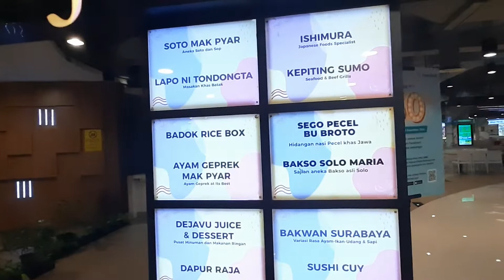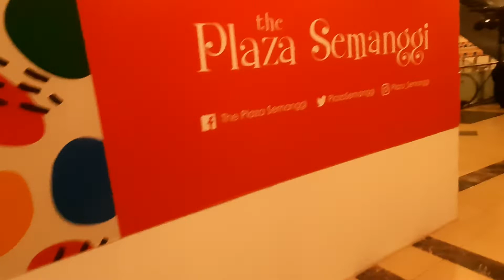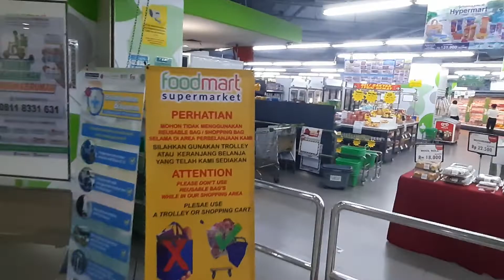Kondisi Plaza Semanggi saat ini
Plaza Semanggi adalah mall yang terletak di Jl. Sudirman Jakarta Selatan, dimana dulu tempat pekerja berkumpul setelah pulang kerja, tetapi saat ini begitu sepi.